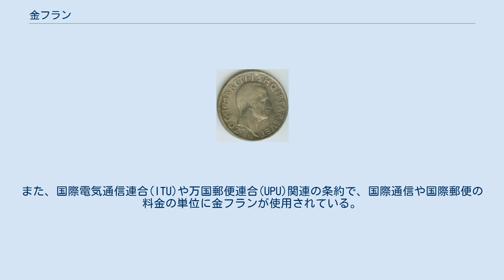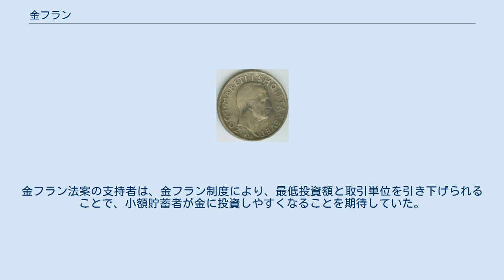金フラン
金フラン（きんフラン、通貨コード：XFO）は、1930年から2003年4月1日まで国際決済銀行の勘定単位として使用されていた通貨である。
特別引出権に置き換えられて廃止された。
フランス革命期に発行された金貨フラン・ジェルミナルを基準にしたもので、ラテン通貨同盟(LMU)が金本位制から脱却した後も、フラン・ジェルミナルと同じ9⁄31グラム（290.322ミリグラム）の純金に固定されていた。
また、国際電気通信連合(ITU)や万国郵便連合(UPU)関連の条約で、国際通信や国際郵便の料金の単位に金フランが使用されている。
 アルバニア王ゾグー1世の肖像が描かれた金フラン硬貨（ただし金貨ではない） 英仏の共同統治だったニューヘブリディーズ（現在のバヌアツ）では、郵便切手に記載される通貨単位に金フランが使用されていた。
これは、万国郵便条約における国際郵便料金が金フランと金セントで表記されていたため、2か国の共同統治であるニューヘブリディーズでは、このようにする必要があった。
これとは別に、通常の貿易ではオーストラリア・ドルとニューヘブリディーズ・フランが使用され、さらに、初期の現地政府の予算文書ではイギリス・ポンドが使用されており、ニューヘブリディーズでの通貨は混乱した状況にあった。
 2011年3月9日、スイスの追加通貨として金フランを導入する法案がスイス国民議会（下院）に提出された。
 （スイス）連邦は、公式の金フランを制定し、それぞれが一定の金含有量を持つ異なる額面の硬貨を発行する。
連邦は、硬貨を鋳造することを許可されたライセンス供与者に与えられる利権を規制する。
 この法案は経済財政委員会で検討され、6月の会合で否決された。
 この金フランは、0.1グラムの純金と定義されていた。
この法案は、既存のスイス・フランの廃止、置き換え、固定化をするものではなかったため、金フランとスイス・フランは共存していたことになる。
金フランの金属含有量は固定されているため、スイス・フランとの交換レートは、他の自由変動通貨と同様に、市場の需要と供給に応じて上下していた（変動相場制）であろう。
 金融危機などの際にスイス・フランが避難貨とされることが多いのを、金フランを導入することで国際資本の流れをそちらに迂回させ、ハードカレンシーとすることを目的としていた。
 金フランは、スイス国立銀行が準備する金とは完全に独立していた。
金フランは、スイス連邦政府の監督の下、スイス国内の商業銀行によってのみ鋳造されることになっていた。
金フラン法案の支持者は、金フラン制度により、最低投資額と取引単位を引き下げられることで、小額貯蓄者が金に投資しやすくなることを期待していた。